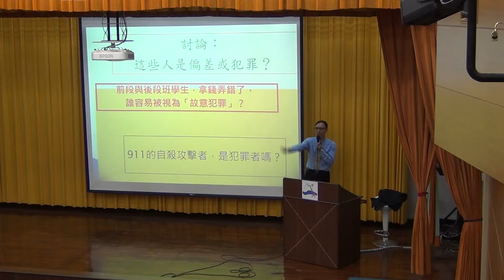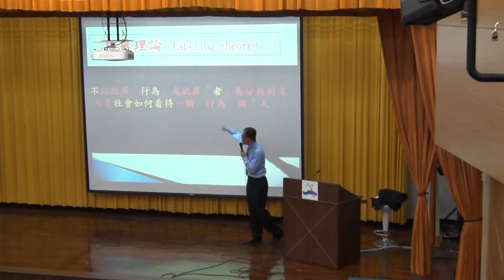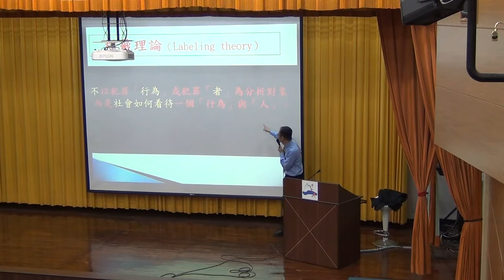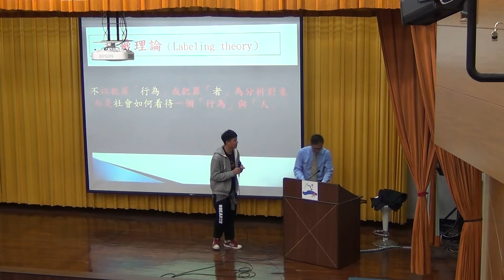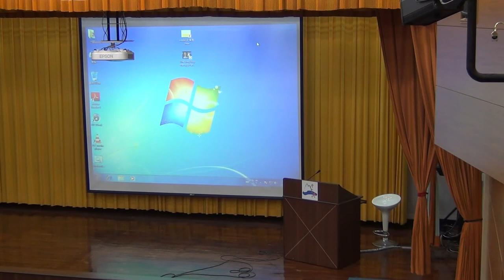《國立中山大學》社會學(王宏仁教授)29